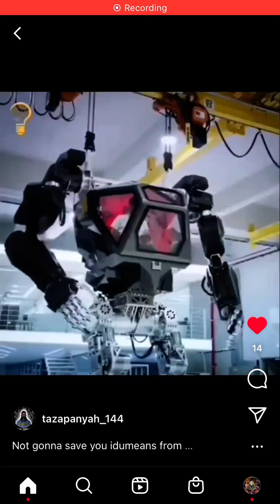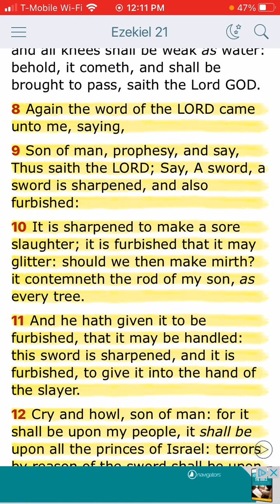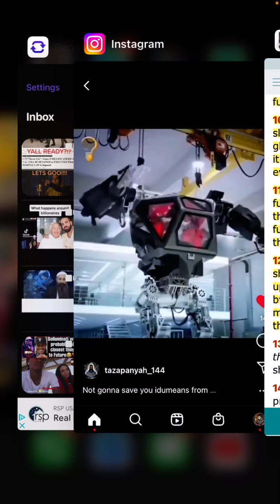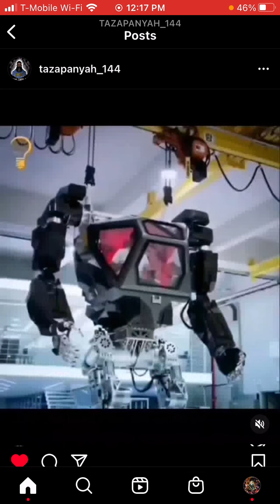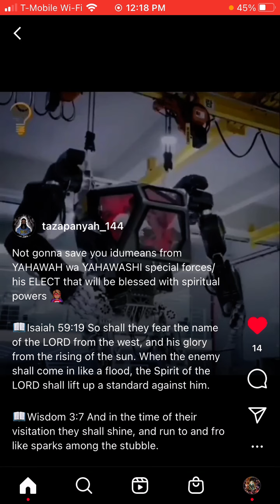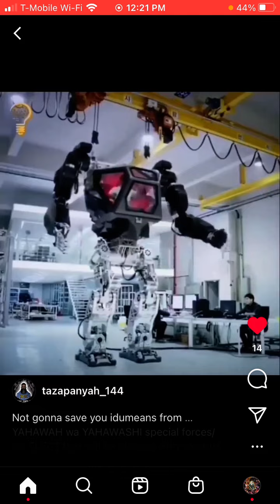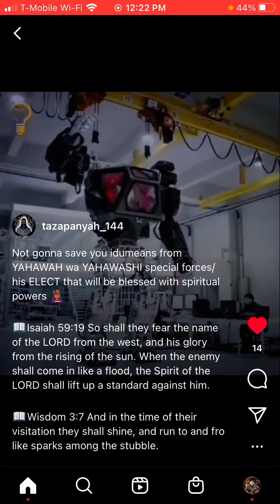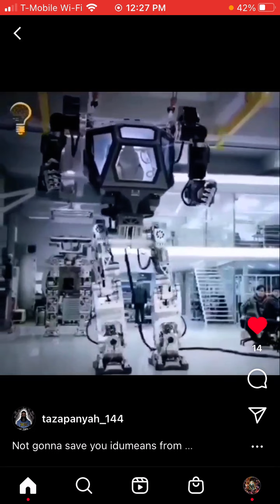Weapons of Destruction for The Time Like NEVER before 🥶😳 Jacobs Trouble will be CRUCIAL ❗️⚠️